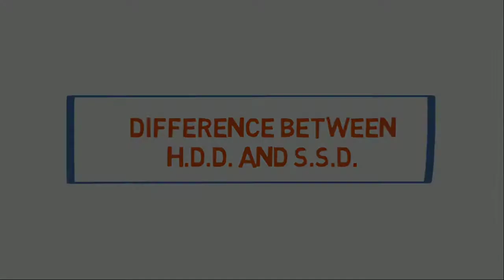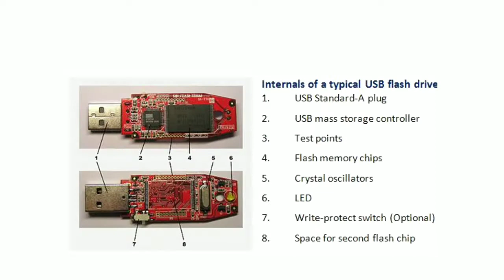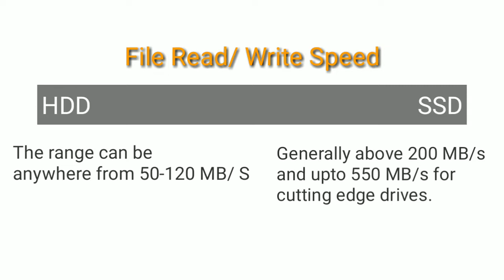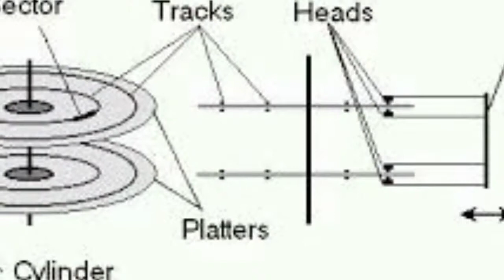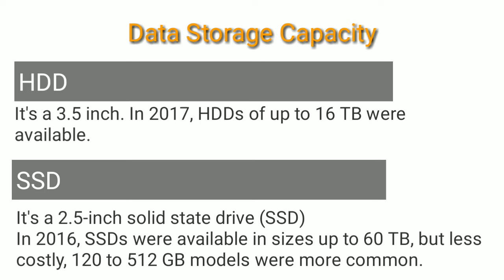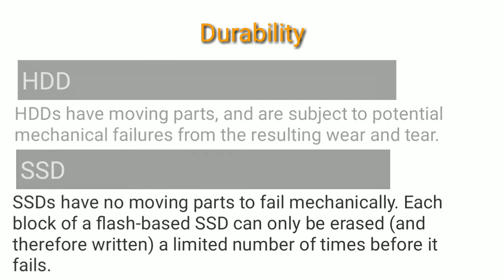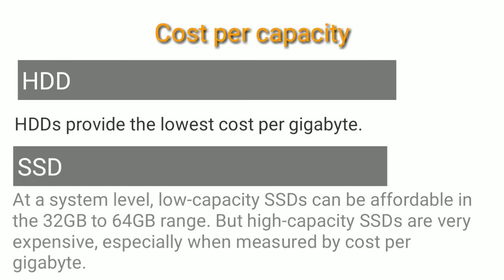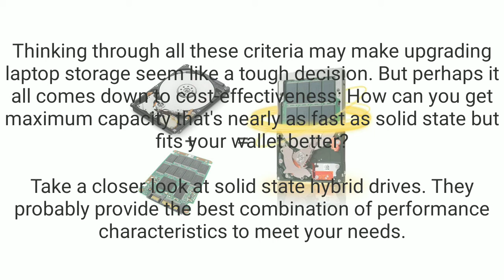Difference between HDD, SSD & SSHD Drives in Hindi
Namskar Dosto,
इस video से आप जानेगे की कोंनसी ड्राइव (HDD, SSD, SSHD) हम लैपटॉप या desktop में करें, जिससे बेहतर परफोर्मेंस मिले.

From this video, you will know that the Connection drive (HDD, SSD, SSHD) is done in laptop or desktop, which provides better performance.